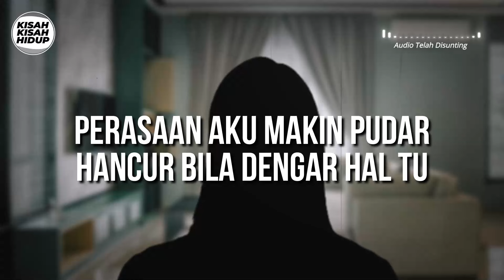[KISAH V167] PERASAAN AKU MAKIN PUDAR HANCUR BILA DENGAR HAL TU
Perasaan Aku Makin Pudar
Hancur Bila Dengar Hal Tu

Assalammualikum semua. Nama aku Lisa (bukan nama sebenar).

Aku tak reti nak meluah sebenarnya, tapi aku terpanggil nak bercerita juga sebab cerita ni aku nak luah pada orang yang aku tak kenal. Bahaya kalau orang tahu aib keluarga kita sendiri.

Walaupun niat sebenar aku bukan nak buka aib sesiapa, tapi jadi tempat aku berkongsi agar ringan sikit beban aku rasa ni. kalau ada pengajaran dalam kisah aku ni, boleh la dibuat iktibar bersama.

Aku ni dah berkahwin...